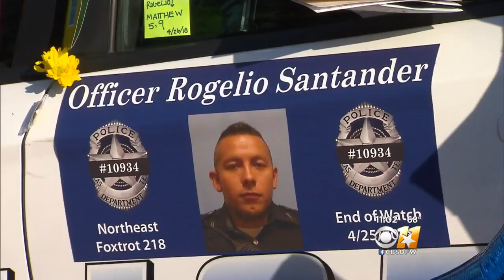Tributes Continue To Pour In For Fallen Officer Rogelio Santander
The body of fallen Dallas police Officer Rogelio Santander has been moved from Texas Health Presbyterian Dallas hospital, where he died, to the Dallas County Medical Examiner’s Office.